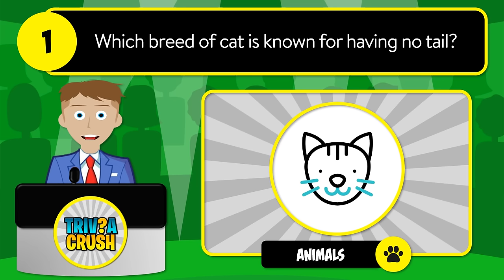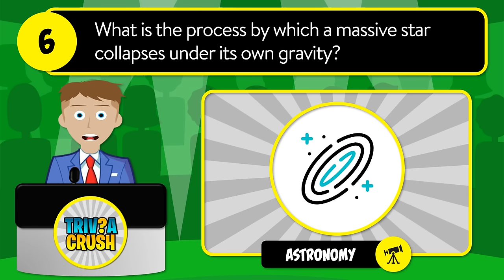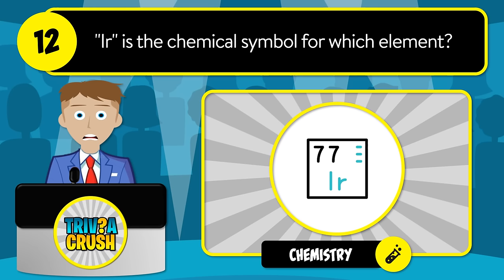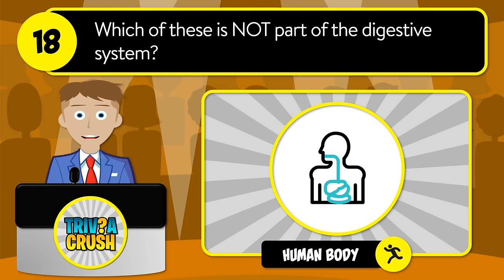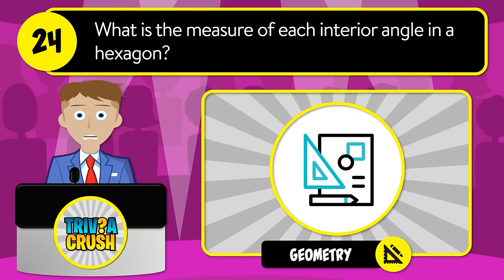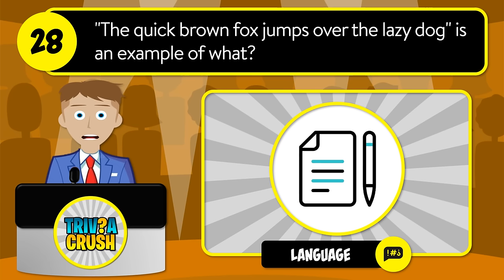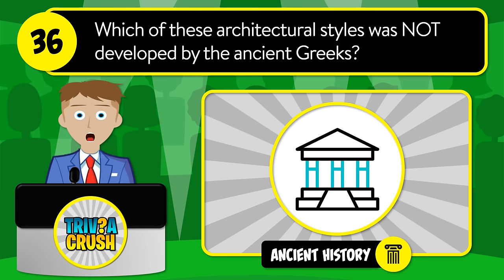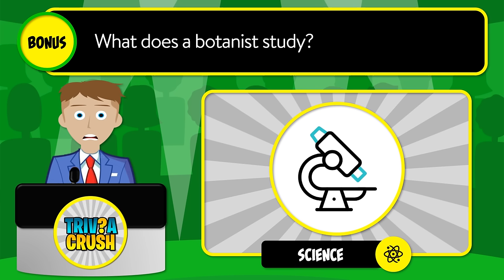😃👉 Test your GENERAL KNOWLEDGE! - 40 Questions in a Unique Game Show Format | 24-010